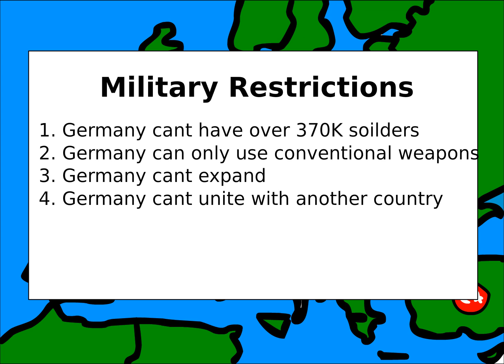Second World War Summarized in 3 minutes | Second International World War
In this video we will learn:
2st world war,
international world war,
second international world war,
History,
WW2,
World War 2,

Timestamps:
0:00 Start
0:05 Habeeb's Inevness
0:56 Zingo
1.45 The best Number
2:15 *romania*
3:27 pixelated WOEORLD get it, pixelated WOEORLD